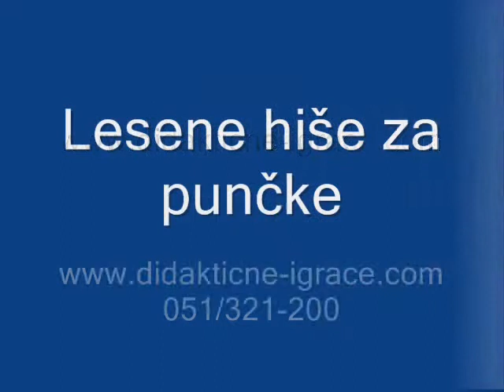Lesene hiše za punčke.wmv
Lesene hiše za punčke.Od manjših prenosnih lesenih hišk do velikih hišk za barbike.Lesena hiša za punčke je odlična priložnost za ustvarjanje. Skupaj z otrokom lahko sešijete prt za na mizo, odejo za posteljo, zavese na okna, postavite tepih v kopalnico. Možnost izdelave živil iz fima mase. Za ogled vseh lesenih hišk obiščite , info: 051/321-200